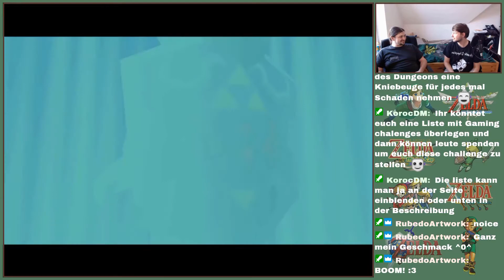Zelda Ocarina of Time Let's Play German | Wer hat sich das ausgedacht? | Folge 8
In der achten Folge von The Legend of Zelda: Ocarina of Time geht unser Held Link, alias Rakete, weiter dem Mysterium der Höhle der Nahrungsdiebe nach! Am Ende trifft er auf den König der Dodongos und wird vor eine harte Prüfung gestellt...